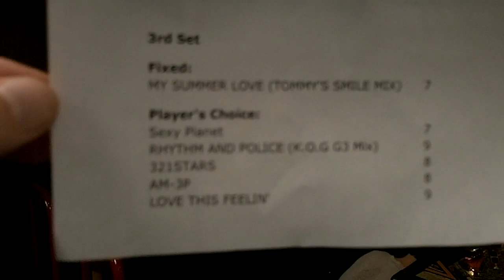Ron vs Zach DDR US Championship Qualifier 1